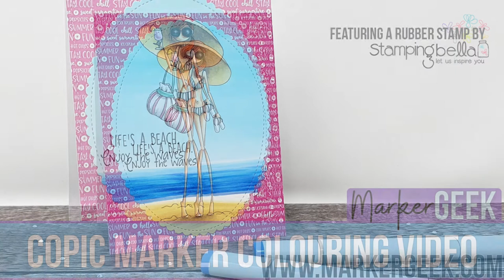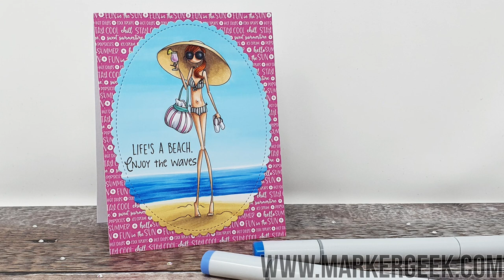Copic Colouring Uptown Girl Sandy has a Sombrero - Stamping Bella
Stamps Used: Uptown Girl Sandy has a Sombrero rubber stamp set - available